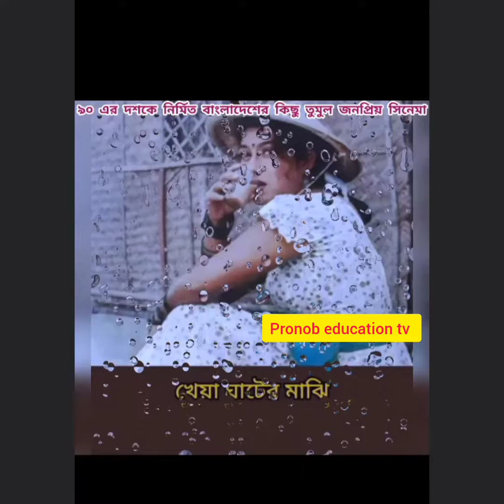শূন্য দশকের বাংলাদেশের কিছু তুমুল জনপ্রিয় সিনেমা❤️🔥❤️🔥❤️🔥❤️🔥❤️🔥❤️🔥